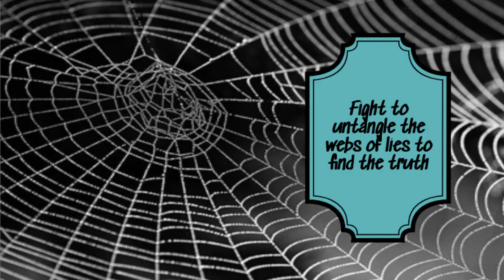Book Trailer Shannon Garrett